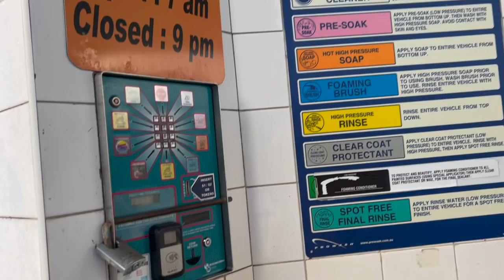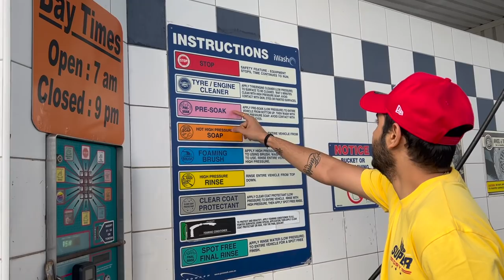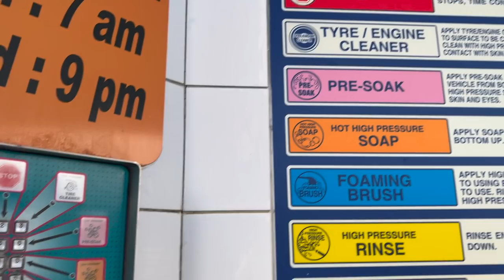CAR WASH in Australia | CHEAPER THAN WE THOUGHT | Indian Students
FIRST CAR WASH EXPERIENCE IN AUSTRALIA ! Tips, pricing and suggestions for washing your cars if you're in Australia and looking to save some bucks!